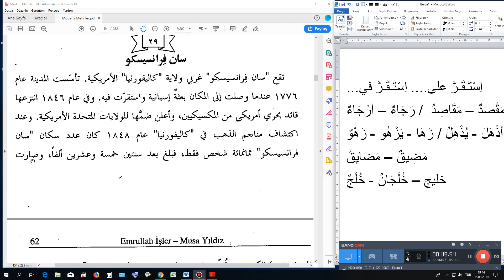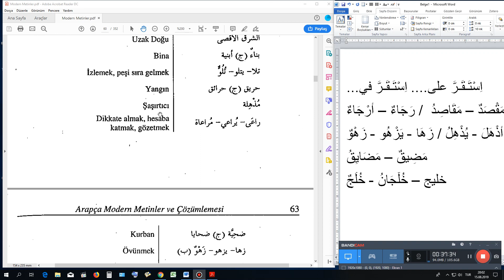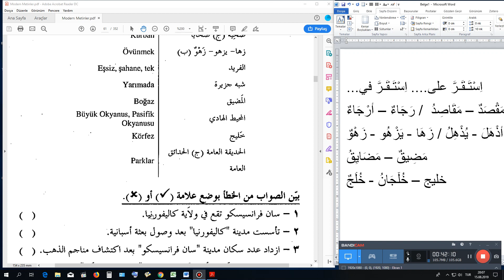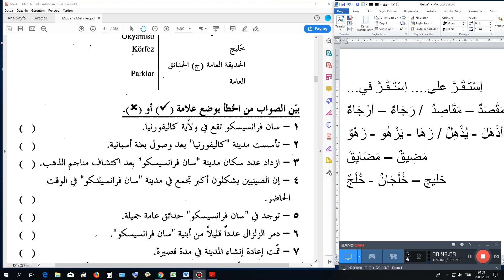Parça - 29 Sanfransisko